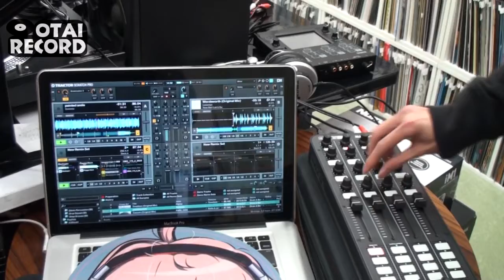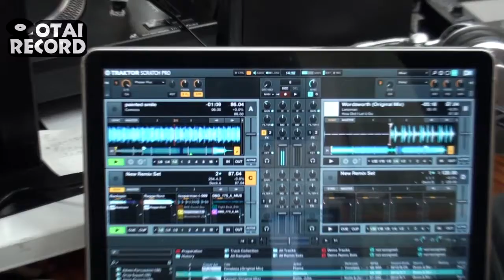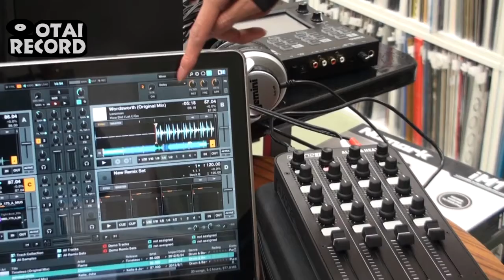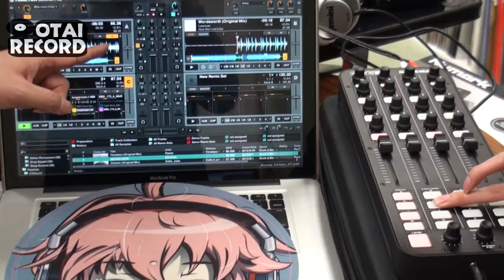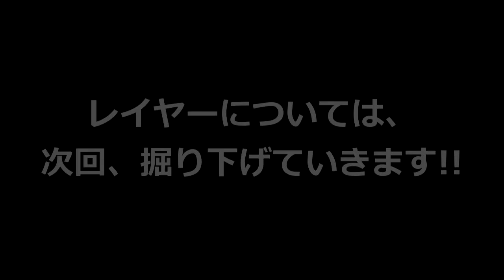[3/4]この1台でTRAKTORが完結! ALLEN & HEATH XONE: K2!!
高級DJミキサーブランドの代名詞でもあり、プロのDJも愛用しているというALLEN & HEATHの商品をご紹介したいと思います!!
今回の商品は、ALLEN & HEATH社からでている、コントローラー「Xone: K2」です!!

各ボタンの機能の説明があまり表記されていないこのコントローラー。どう扱っていいかわからない方々も多いと思います。そこで、今回はオタレコのトラクター博士、ジャック先生にお願いをして、このコントローラーのみでTraktorを使えるようにセッティングをしてもらいました!!

その結果、なんと、これ1台でDJはもちろんのこと、リミックスデッキまでつかえるようになったのです!!
詳細は動画で是非ご覧ください!!

■DJ機材専門店OTAIRECORD